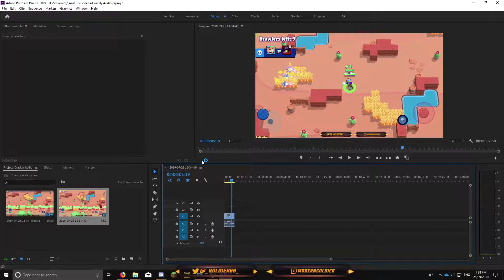How to fix Crackly and Choppy Audio in Premiere Pro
So I'm not sure how much this will help anyone, I just encountered this myself and thought it would help to upload it.